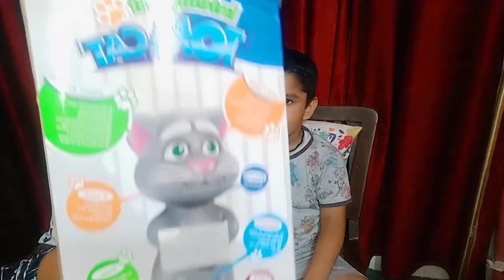MY TALKING TOM CAT 😸😸 TOY FOR KIDS HONEST REVIEW❤️❤️ @ fun learning with omaansh🙏pls subscribe 🌟🌟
HELLO FRIENDS,

Today I M reviewing TALKING TOM CAT 😺😺 TOY , WITH THE HONEST THOUGHTS AFTER 1ST USE
I hope u all with enjoy and like the video.